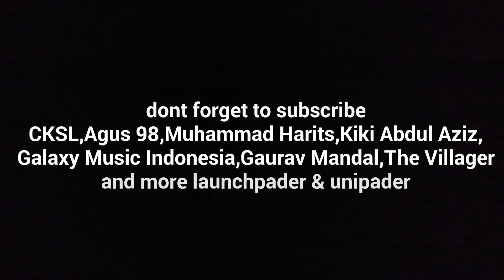Seven Lions Remix // Unipad Cover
today i'm play three unipacks.

-CKSL
-Agus 98
-Muhammad Harits
-Kiki Abdul Aziz
-Galaxy Music Indonesia
Gaurav Mandal
-The Villager